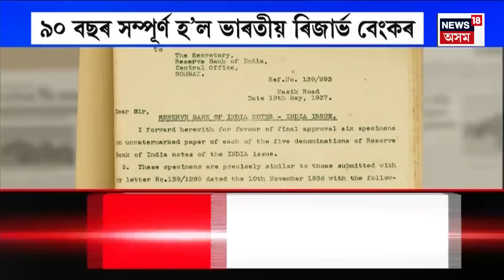Evening News | সোমবাৰৰ পৰা CM Himanta Biswa Sarma ই আৰম্ভ কৰিলে নিৰ্বাচনী প্ৰচাৰ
0:00 Intro
05:19 বিহুৰ পাছতে ওলাব মেট্ৰিকৰ ফলাফল।